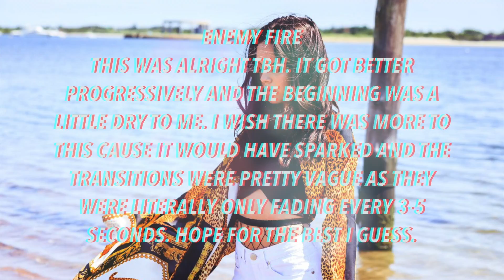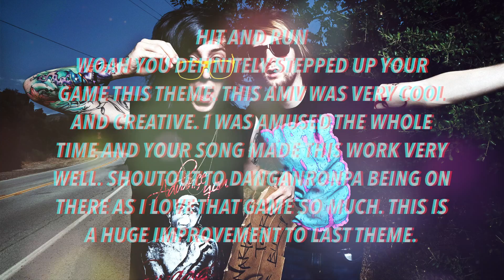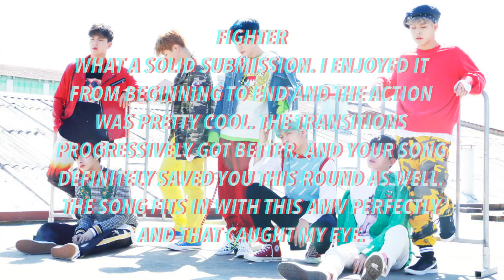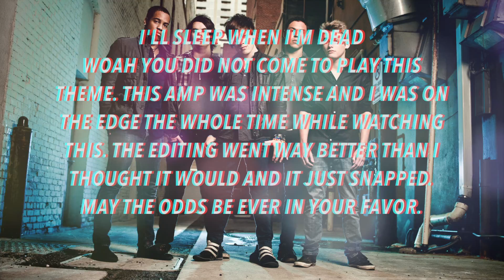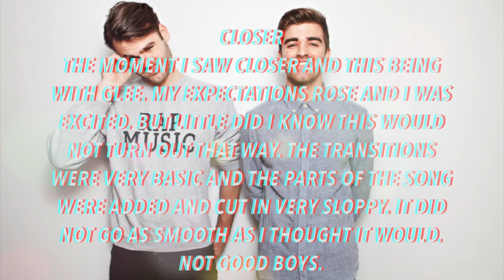◊ Troublemaker ◊ 1-2 Tribute Songs ◊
Sorry to the eliminated act but that was not what I was looking for.

◊ Cast ◊

Ariana Grande ◊ xFallingSnow x
Against The Current ◊ YoungGenerationGaming
Bea Miller ◊ //XWinterSnowX//
Breathe Caroline ◊ RyanWantsToGame TM
Charlie Puth ◊ Hoeah
Fifth Harmony ◊ Cirie_Is_My_Mom
Halsey ◊ GrumpyTyler
Monsta X ◊ ωArmyofStarlightω
Pentatonix ◊ xOfficialTDG Fan
Sammy Adams ◊ XRealityDarryl
Set It Off ◊ Candies Protector
T-Ara ◊ xeatallthiscake
The Chainsmokers ◊ xlikeachampion

12th - ? ? ?
13th - Halsey ◊ GrumpyTyler